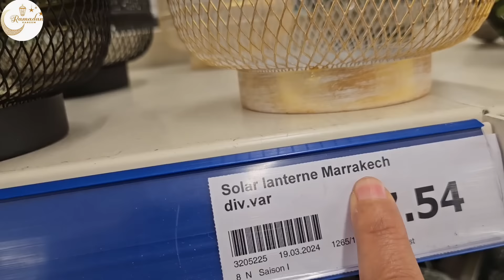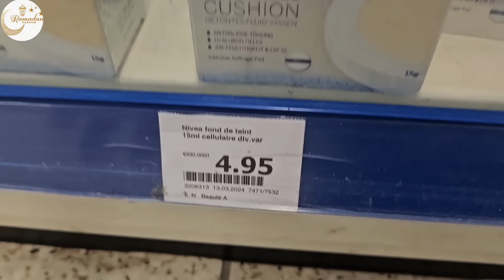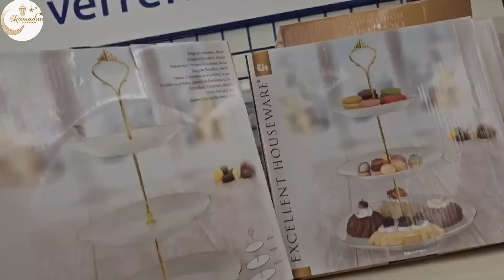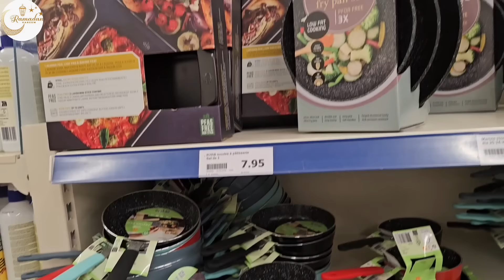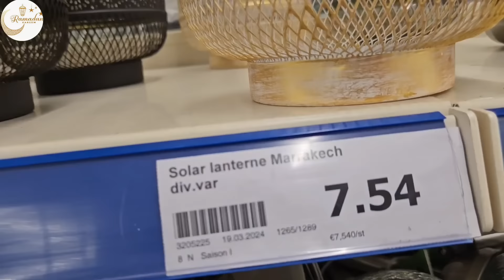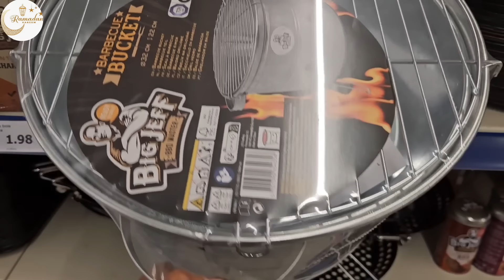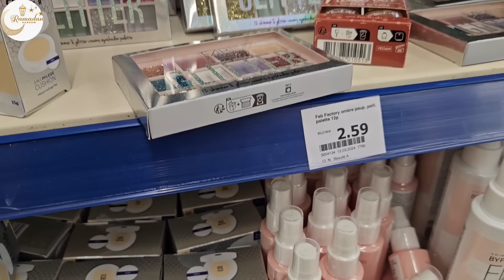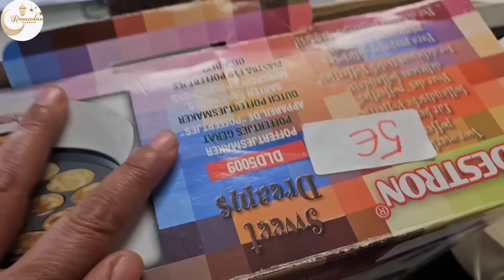لأول مرة إجيبوهم في أكسيون 😱لمخاطفة عليهم 🙆🏻‍♀️ماركة بأثمنة خياليه غادي ترحمو ليا الولدين عليهم 📢😊